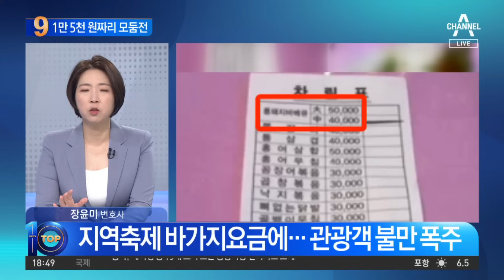모둠전 시킨 외국인에게…광장시장 ‘바가지’ 논란 | 뉴스TOP 10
모둠전 시킨 외국인에게…광장시장 ‘바가지’ 논란

유튜버, 외국인 지인들과 광장시장 찾은 영상 올려
모둠전 주문한 외국인 "이게 1만5000원?"
지역축제 바가지요금에…관광객 불만 폭주

〈평일〉
08시 00분 라디오쇼 정치시그널 (유튜브 라이브)
08시 50분 김진의 돌직구 쇼
10시 20분 김진의 더라방 (유튜브 라이브)
12시 00분 뉴스A 라이브
15시 50분 강력한 4팀
17시 20분 뉴스TOP10
19시 00분 뉴스A

〈주말〉
12시 00분 토요랭킹쇼·뉴스A 라이브
17시 40분 뉴스TOP10
19시 00분 뉴스A